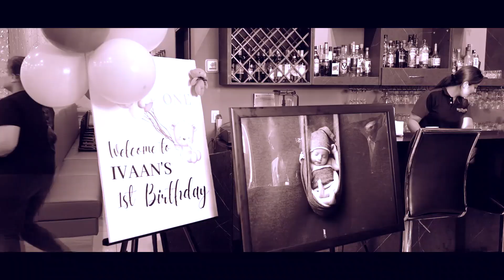Ivaan's 1st Birthday